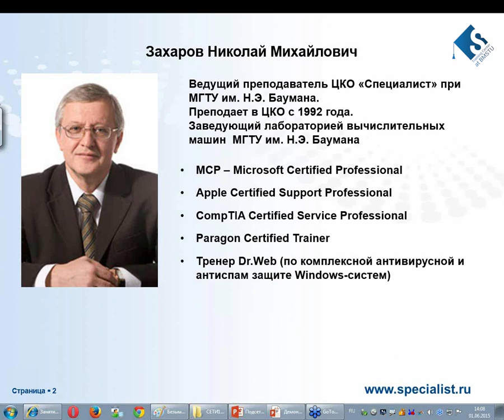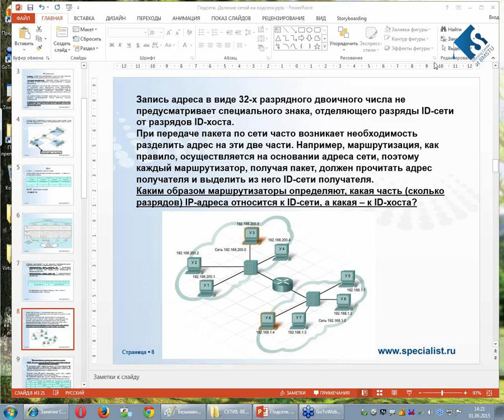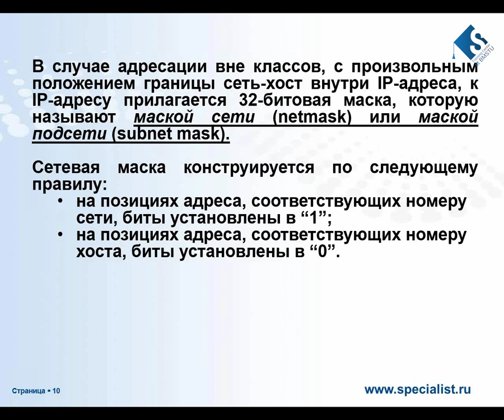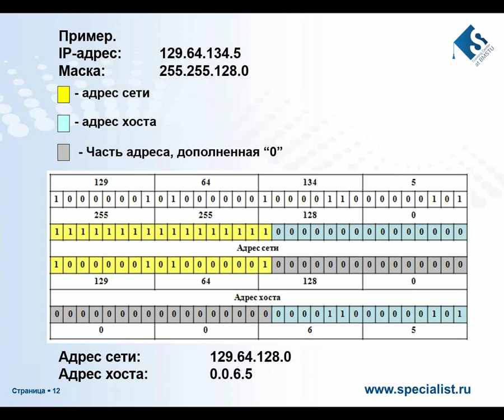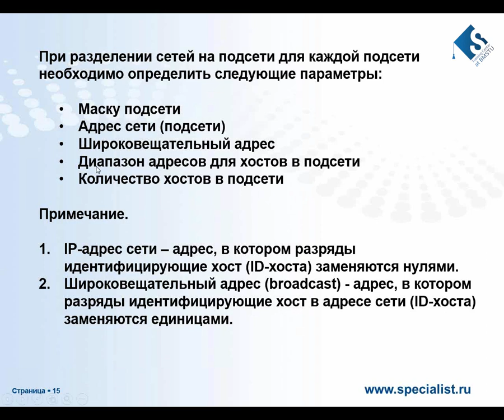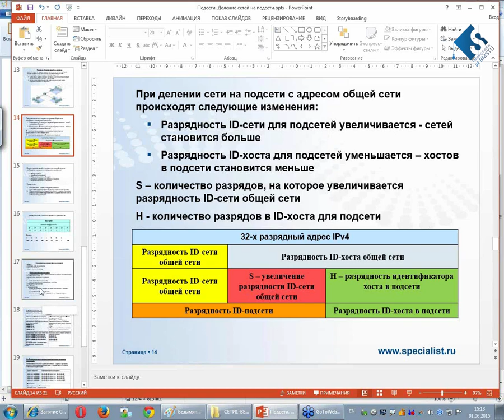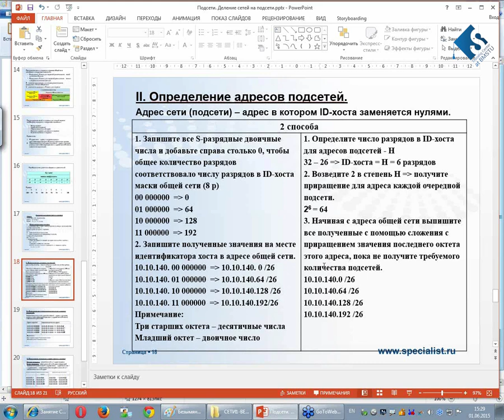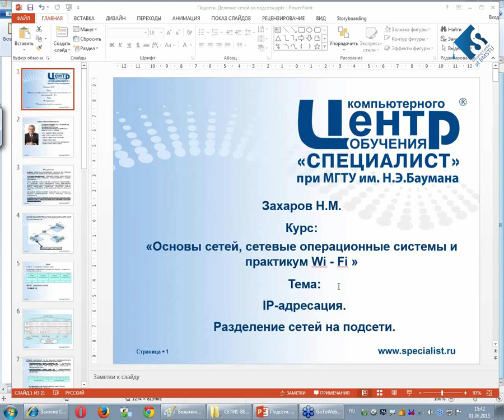IP адресация. Разделение сетей на подсети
В ходе бесплатного семинара Центре Специалист Вы познакомитесь с алгоритмом разделения сетей на подсети, а также со структурой IP-адреса Будут рассмотрены следующие вопросы
- Что такое логическая структура IP-адреса,
- Понятия «идентификатор сети» и «идентификатор хоста»,
- Определение параметров IP-адресации при разделении сетей на подсети.

Занятие ведет уникальный специалист, обучивший более 6000 человек, заведующий лабораторией вычислительных машин МГТУ им. Н.Э. Баумана Николай Михайлович Захаров.